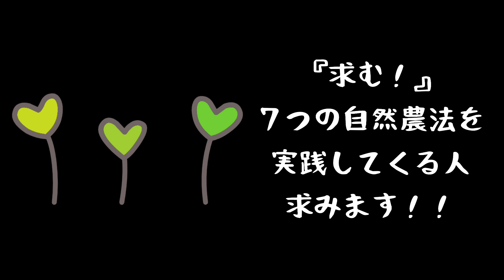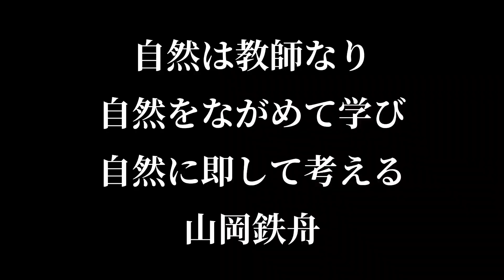炭素循環農法！【７つの自然農法No.3】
暗いニュースが続いています。

こんなときだからこそ、
食卓だけでも明るくしませんか？

「彩り野菜のバーチャカウダー！」

この炭素循環農法をつかえば、
簡単につくれます。

家族が明るくなります(笑)

【追伸】

【７つの自然農法　１】
簡単にできる土のステージアップ術！

【７つの自然農法　２】
周囲に気づかれずに劇的に微生物を増やす方法

【７つの自然農法　３】
炭素循環農法

【７つの自然農法　４】
エアーレーション農法

【７つの自然農法　５】
地中堆肥作り

【７つの自然農法　６】
岩盤層を破壊する技

【７つの自然農法　７】
儲かる農業の作り方「前編」

儲かる農業の作り方「後編」

【追伸２】